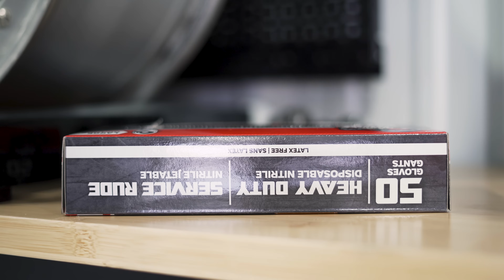Start To Finish Engine Restoration On A BMW S52 - Satisfying Transformation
Today, we finally get started on the process of prepping my S52 engine for my BMW E36. Despite being fairly low miles the engine looked like it had seen better days. Rust, oil, grime, old paint, you name it, this engine had it stuck to it. I started by stripping all the accessories and begun the process of endless wire wheeling to achieve as clean of a block as I could get. When I say endless, I really mean it haha, the video doesn't do it justice, that took forever. Once clean I applied semi gloss black paint to the block to match the factory finish, and silver to the rest. I am very happy with those this turned out considering it was a DIY and the engine was still together. Really looking forward to slapping on new accessories and tossing this thing in the bay! More soon, much love.

Camera Gear:

50MM Emount Lens
Rode VideoMic